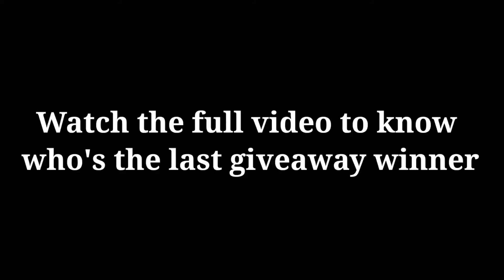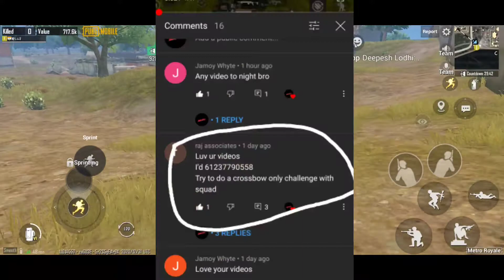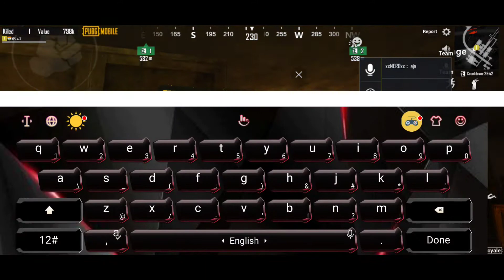Crossbow in Advance Mode - ( Steel-front Groza )Giveaway | Pubg Metro Royal